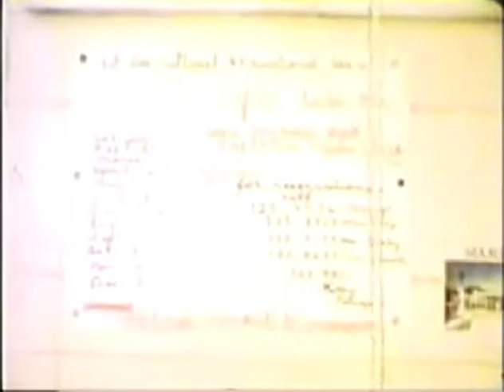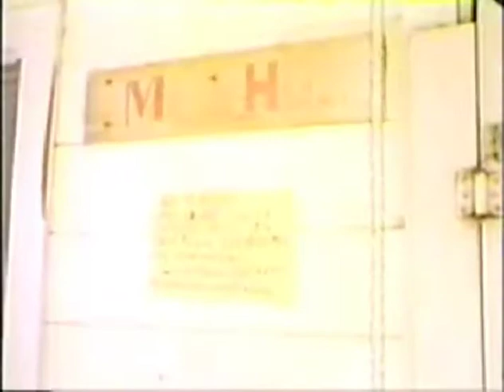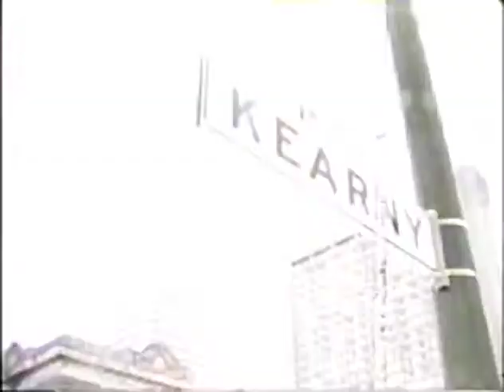Larry Itliong (exerpt from The Pilipino Americans), 1974